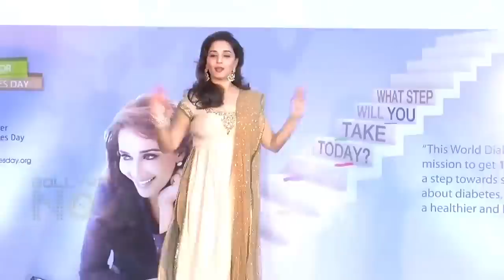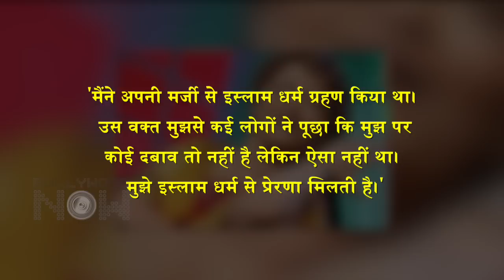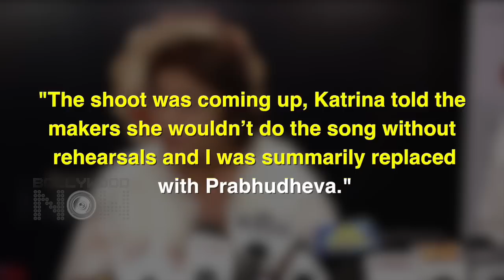Saroj Khan UNKNOWN Interesting Facts | Debut Movie, Marriage, Kids, Madhuri Dixit, Salman Khan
Legendary choreographer Saroj Khan is no more. Let us take you down the memory lane and tell you some interesting and unknown facts about this dancer who gave industry amazing dance moves to groove to and remember for lifetime. Watch the video.